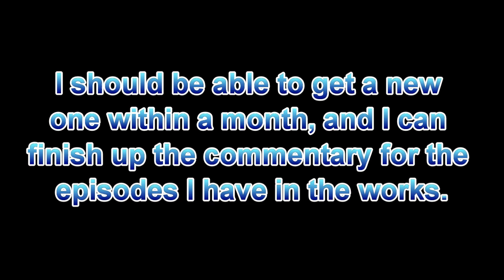Awkward Moment...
The video says all.